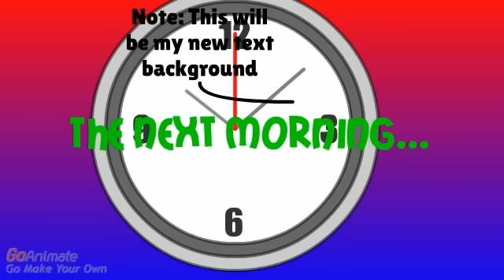Banjo Has A Midnight Snack And Gets Grounded